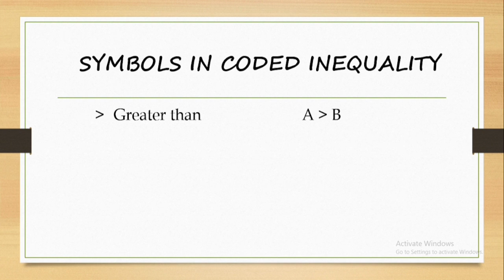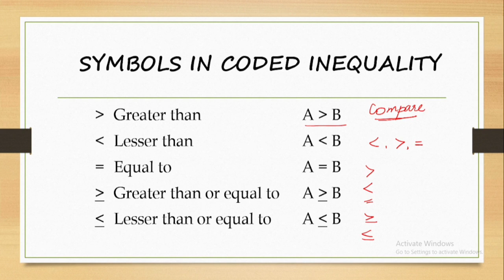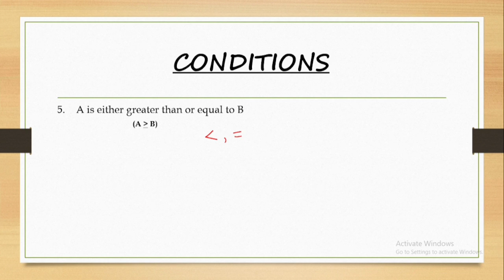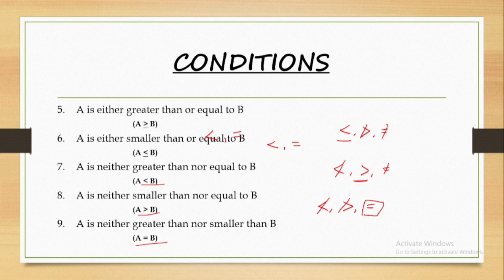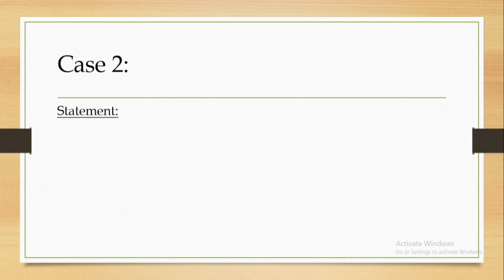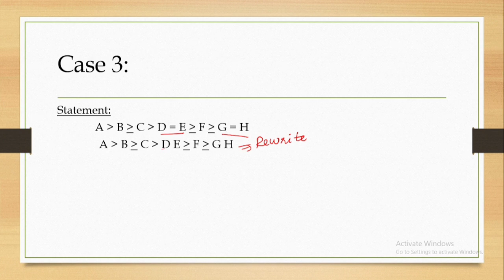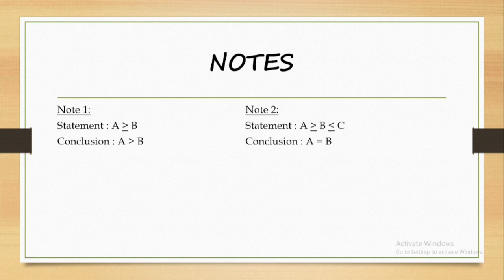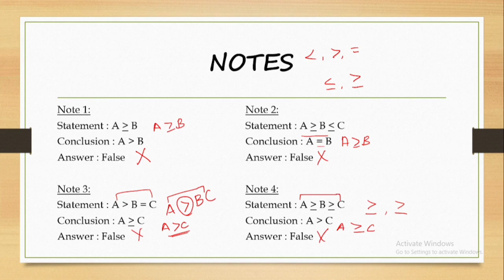Coded Inequality: Part-1 Introduction | Aptitude Tricks in Tamil | Reasoning Ability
In this video, we are going to see basic introduction about Coded Inequality Reasoning topic.

Questions based on reasoning inequality are mostly asked in all major Bank, Insurance, SSC, RRB and other major Government exams conducted in the country.

The number of questions asked and the weightage of marks is between 2-4 marks and is an easy to score topic from the reasoning ability section.

What is Reasoning Inequality?

When a group of elements are given with a certain coded relationship denoted by lesser than, greater than, equal to, lesser than or equal to or greater than or equal to, such type of questions fall under the category of reasoning Inequality.

Once you understand the meaning of each of the symbols, answering questions based on reasoning inequality shall become easier.

Another critical aspect that a candidate must know concerning the Inequality in reasoning is the order or the rank of these symbols.

Types of Questions in Inequality:

The questions based on inequality have to be solved with the help of cracking the coding relationship between the given elements but to make the questions more complex, a new pattern for reasoning inequality questions has come up.

Given below are the two patterns in which the Inequality questions in reasoning are asked:

Direct Questions – In direct questions, the candidates are given the elements and the relationship between them is marked with the help of the signs.

Coded Questions – The new format of inequality questions which is now being asked in all major exams is that they denote each sing with a symbol. For example, they may give “A@B, where @ means that A is neither greater than nor equal to B”. In this case, the “=” sign has been denoted with the “@” sign. This pattern is now being followed for all major Government exams to make the questions complex and confusing.

Happy Learning!!!